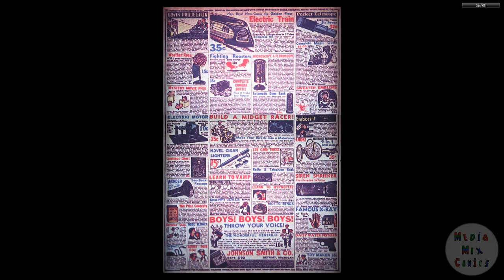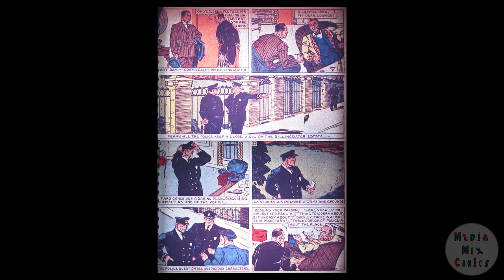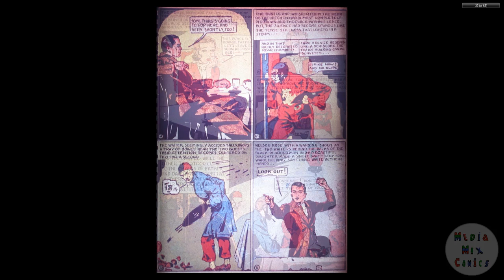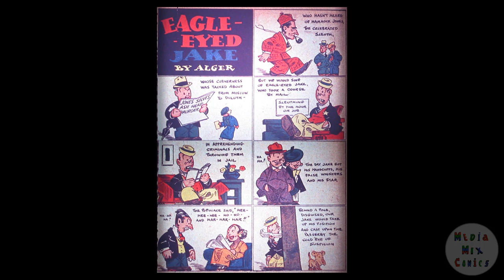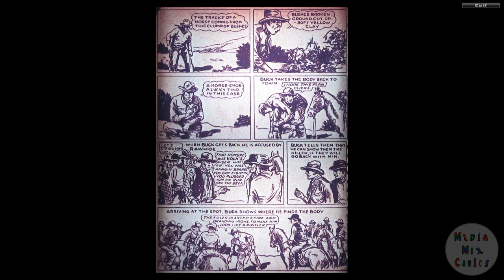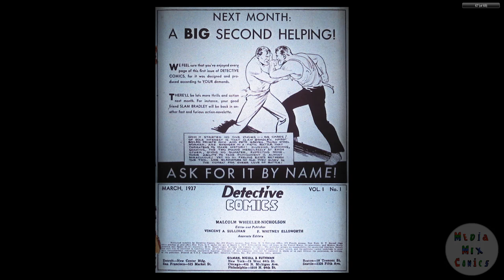DC CHRONOLOGY____00035 Detective Comics 001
The 1st REAL DC Comic - Detective Comics 001!!!

DC CHRONOLOGY